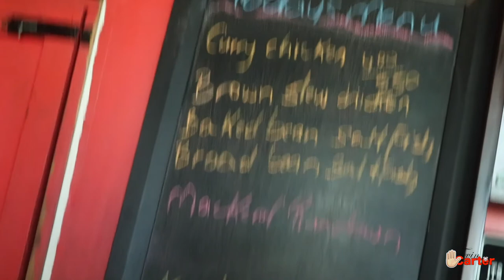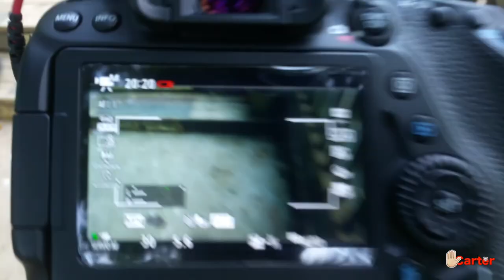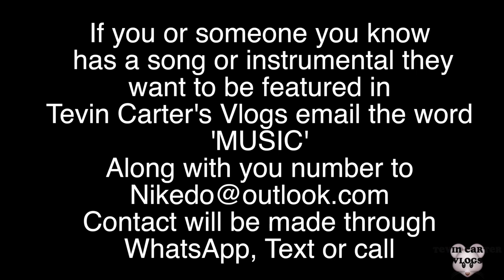CHUKKA GOOD HOPE ADVENTURE PARK & FALLS🏅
Hey people making a lot of changes to the vlogs trying to add more fun content to it and trying too incorporate a lot of the hidden talents that are out there, i'm talking about artistes who just want their shit too be heard on my channel for FREE!!!...send the email if your interested we will make the link up serious enquirers only !!

upcoming artiste: Precyse
Song name: "Marijuana"

vlog music by:
Huma Huma

Green Snake

Chris Henry

Birdman ft Lil Wayne, Nicki Minaj,
Future, & Mack Maine